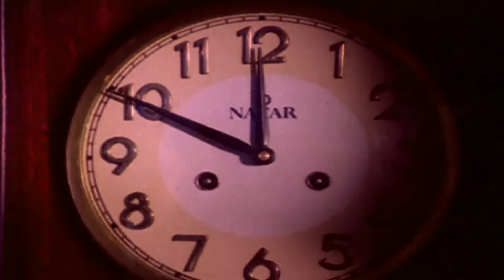Kısrak | 1986 | Yerli Film | Weco Film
Film, sakat kocasıyla genç bir adamın aşkı arasında kalan bir kadının öyküsünü konu alır. Turgut, yıllar önce civar köyde bulunan kimsesiz bir kızla evlenerek mutlu bir yuva kurmuştur. Ancak bu mutluluk döneminden sonra geçirdiği bir kaza sonucu tekerlekli sandalyeye mahkûm olur. Turgut, bu zorlu süreçte karısı Sultan sayesinde hayata tutunur. Yaşadıkları sıkıntıların ardından evlilik yıldönümleri yaklaşan ikili büyük bir parti vererek kutlama yapar. Davetlilerden gelen hediyeler arasında bir de kısrak vardır. Sultan, uğursuzluk getireceğini düşündüğü bu kısrağı almak istemez. Ancak Turgut’un ısrarına da karşı koyamaz. Bununla birlikte kısrağı eğitmesi için tutulan seyis nedeniyle ailenin dengesi bozulacaktır.

Tür: Dram
Yönetmen: Ülkü Erakalın
Senarist: Ülkü Erakalın
Oyuncular: Hülya Avşar, Yalçın Gülhan, Tuğrul Meteer
Süre: 73 Dakika
Yapımı: 1986